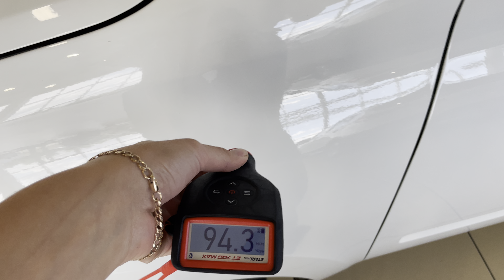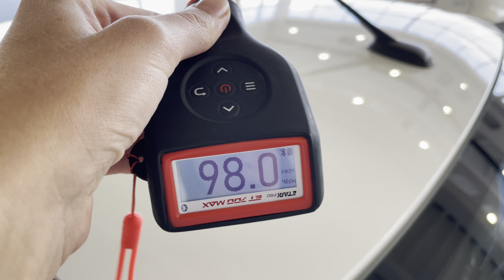Лада Гранта, 2022 год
▪АBTOKPЕДИТ!

ОТКРЫТЫ ЕЖЕДНЕВНО
С 9:00 до 19:00